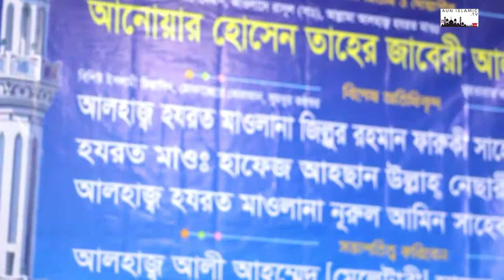আল্লাহ তায়লার ক্ষমতা কত বেশি by ahsanullahnesari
.ধণ্যবাদ.

আমাদের facebook.
আমাদের you tube channel...